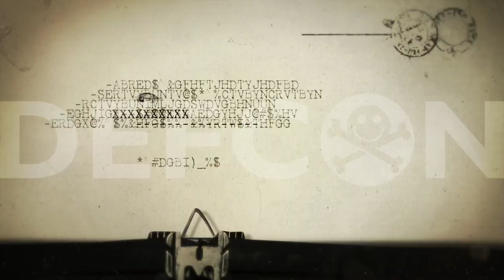YouTube Housekeeping Alert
Pardon our housekeeping…

and keep the collection complete, we’re going to be re-uploading a bunch of older videos.This could mean that your feed might get a bunch of notifications from us for the next few days.

We apologize for the annoyance and  thank you for your patience.